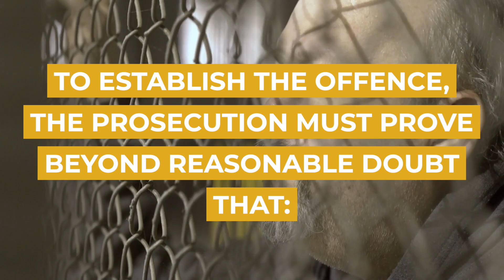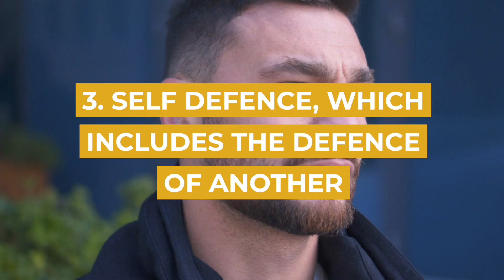Rescuing an Inmate from Lawful Custody | Sydney Criminal Lawyers®